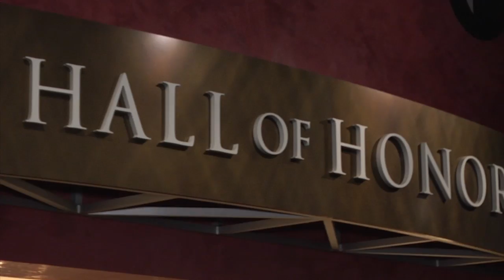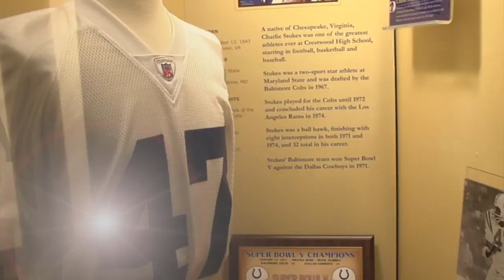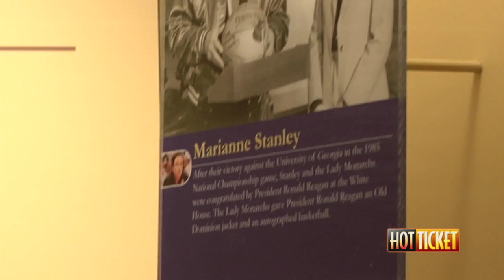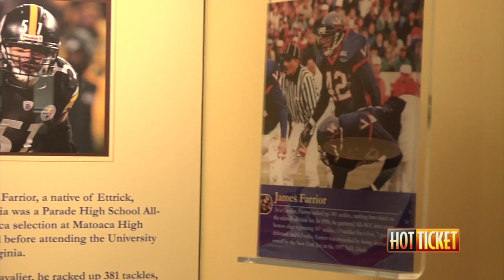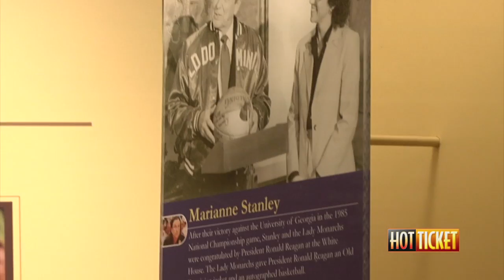Virginia Sports Hall of Fame Induction - Hot Ticket Feature 2016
Cox Creative Services was there as the stellar class of 2016 was inducted into the Virginia Sports Hall of Fame in Portsmouth.  James Farrior, Rich Murray, Marianne Stanley, Charles Oakley and others were on hand for the pre-event reception.  Cox takes you inside to hear the stories of these great athletes from the Commonwealth!